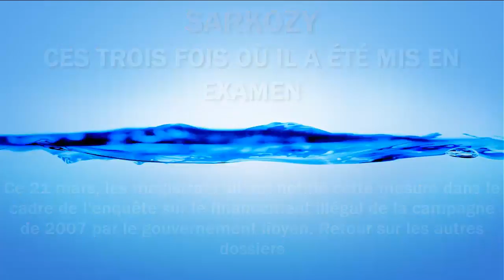SARKOZY CES TROIS FOIS OÙ IL A ÉTÉ MIS EN EXAMEN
Ce 21 mars, les magis­trats lui ont noti­fié cette mesure dans le cadre de l'enquête sur le finan­ce­ment illé­gal de la campagne de 2007 par le gouver­ne­ment libyen. Retour sur les autres dossiers